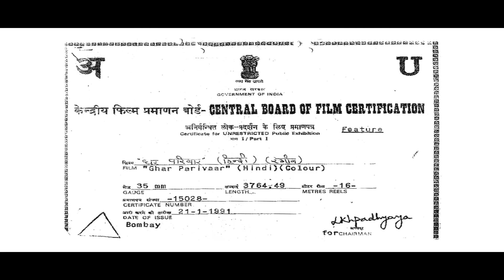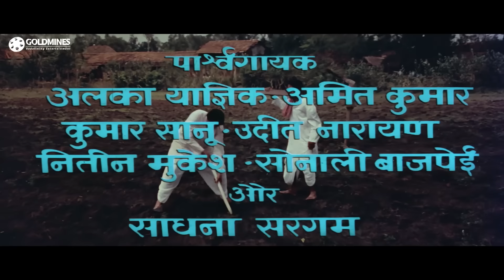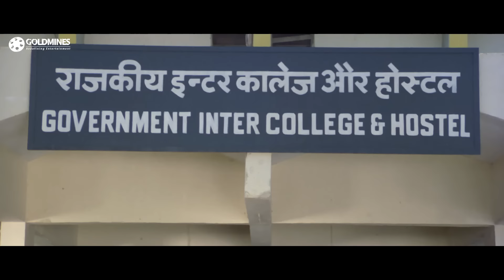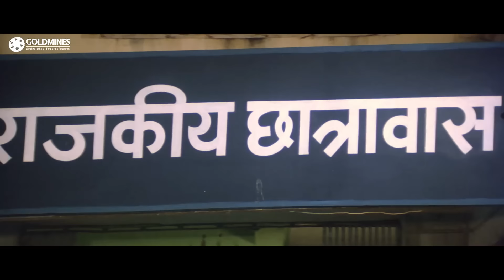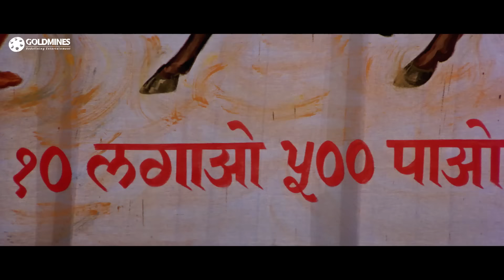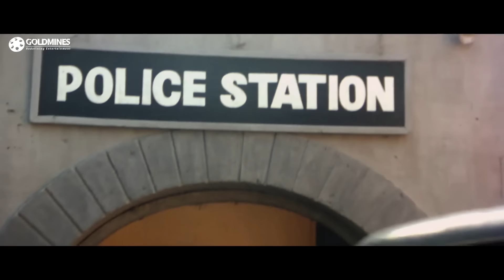Ghar Parivaar (1991) Full Hindi Movie | Rajesh Khanna, Rishi Kapoor, Moushumi Chatterjee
Noble Shankar sells all his property and sends his step-brother Balwant to the city for higher education, but Balwant returns with a wife who refuses to adjust to the simple village life and becomes the reason for the family to split.

Movie:- Ghar Parivaar (1991)
Starcast:- Rajesh Khanna, Rishi Kapoor, Moushumi Chatterjee, Meenakshi Seshadri, Dina Pathak
Directed By:- Mohanji Prasad
Produced by:- B. K. Parivar